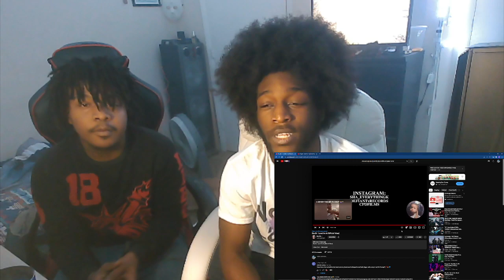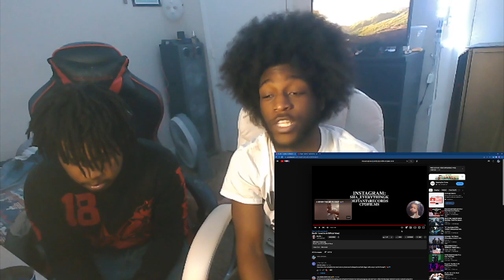Sha Ek - Level I'm At (Official Video) Reaction